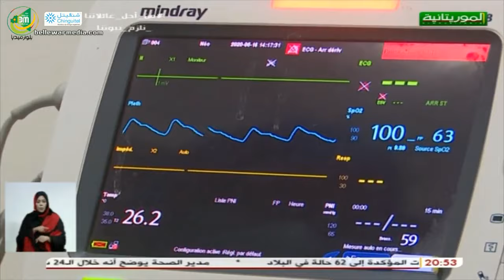نشرة اخبار قناة الموريتانية ليوم 17/05/2020 - محمد ولد بديدي